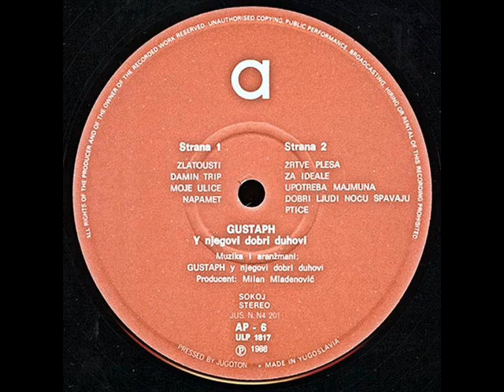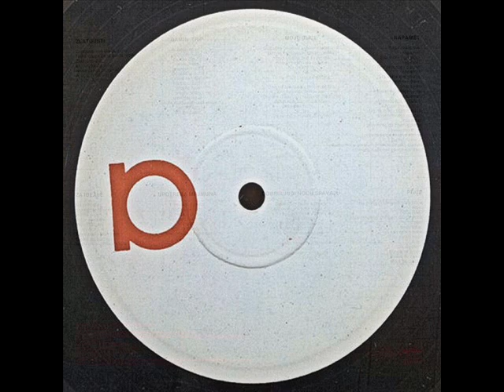UPOTREBA MAJMUNA - GUSTAPH Y NJEGOVI DOBRI DUHOVI (1985)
V (1986)